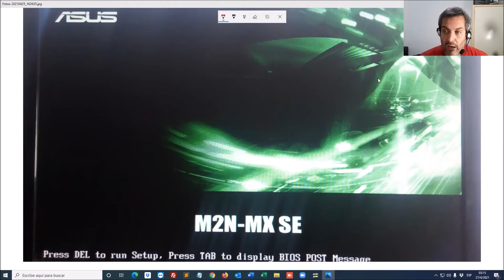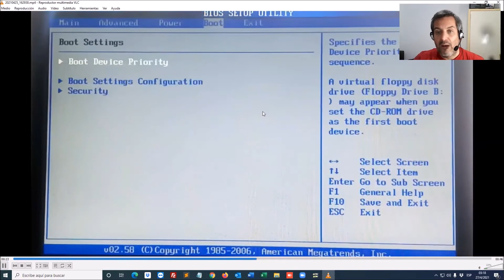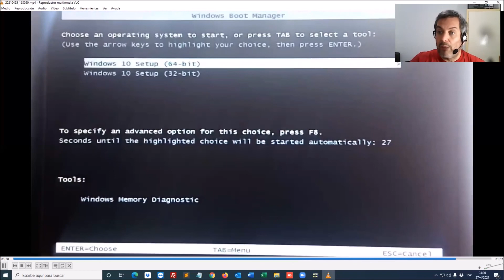ASUS M2N-MX SE 👉 NO RECONOCE pendrive de instalación [windows] - Resuelto en 3 minutos!!!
📌 En este video TE MUESTRO rapidamente COMO CONFIGURAR la bios de la motherboard ASUS m2n-mx se para que reconozca un pendrive de instalación de windows.